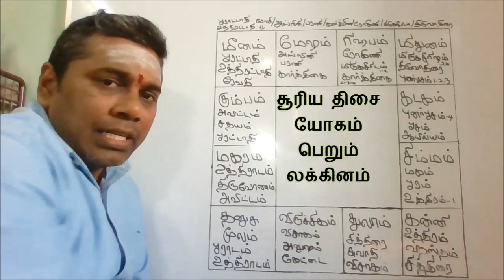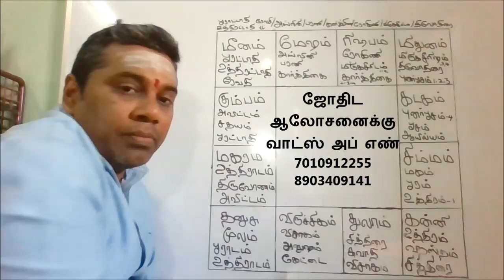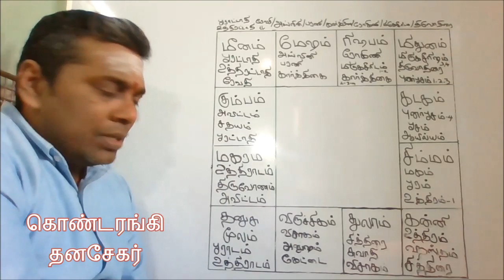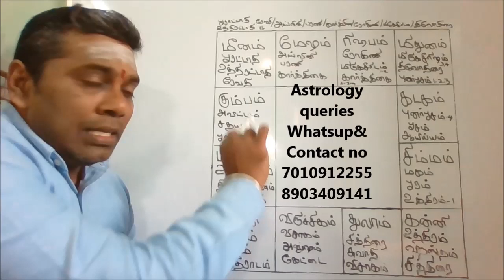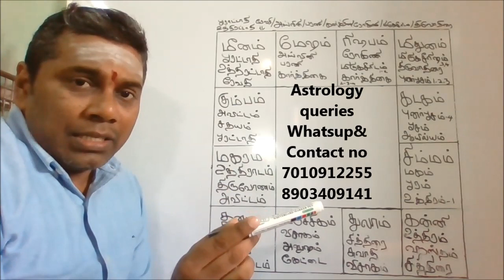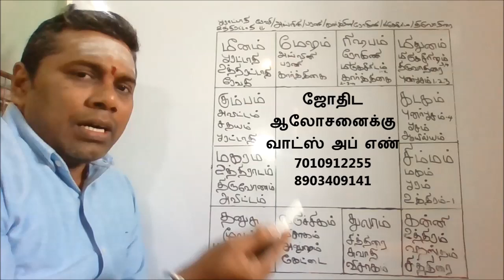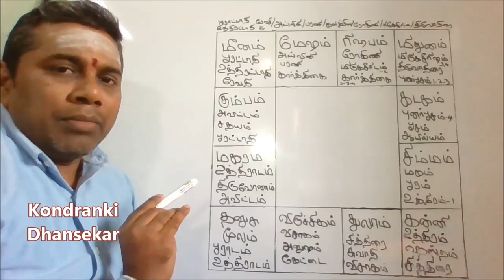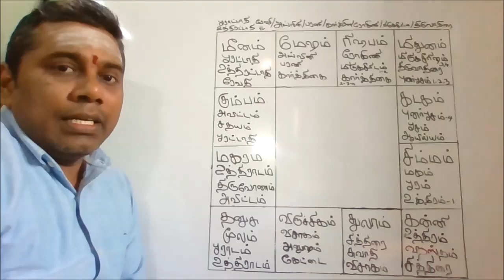6 ஆண்டுகால சூரிய திசையில் யோகம் பெறும் லக்கினத்தினர் நட்சத்திரத்தினர்/Sun Mahadasha Effects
6 ஆண்டுகால சூரிய திசையில் யோகம் பெறும் லக்கினத்தினர் நட்சத்திரத்தினர்/Sun Mahadasha Effects in Tamil by Kondranki Dhanasekar . This is my Astrological research results.

Sun Dasha

மேலும் விவரங்களுக்கும் ,ஜோதிட ஆலோசனைகளுக்கும் 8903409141 / 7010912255/தொடர்பு கொள்ளலாம் For Astrology queries also Message to Whats up no 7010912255./ தனிப்பட்ட ஜோதிட ஆலோசனைகளுக்கு 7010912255க்கு whatsup மெசேஜ் அனுப்பவும்.